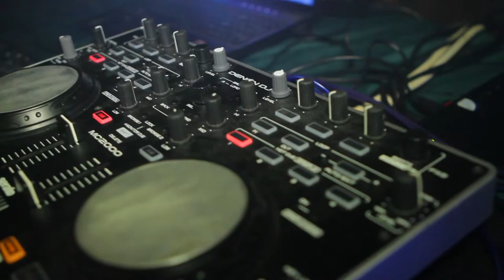Summer Party 06/07/2015 DJ ICE CREAM